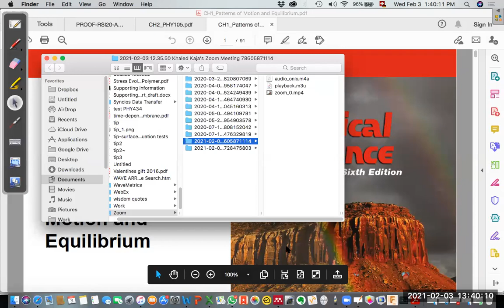P450 - Propriétés Diéléctriques - 020321 part2